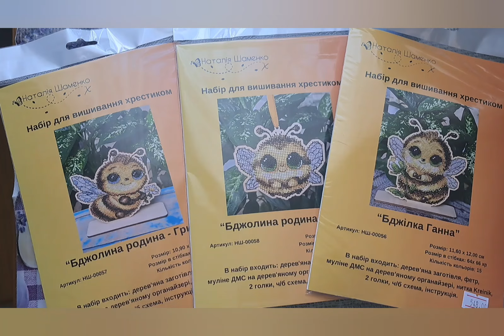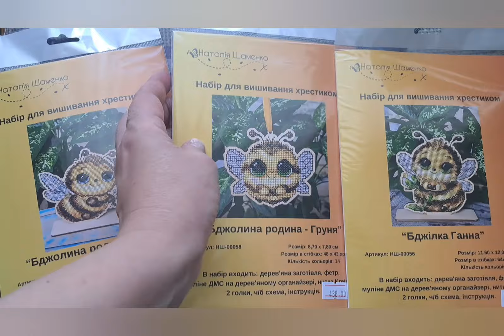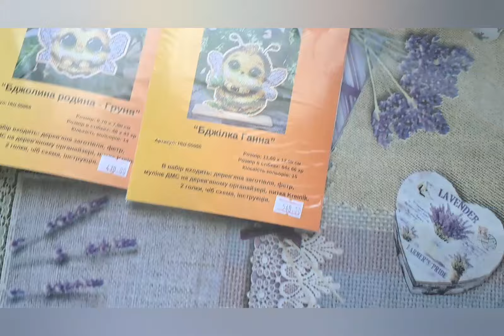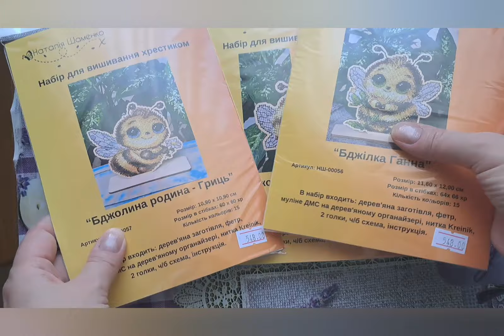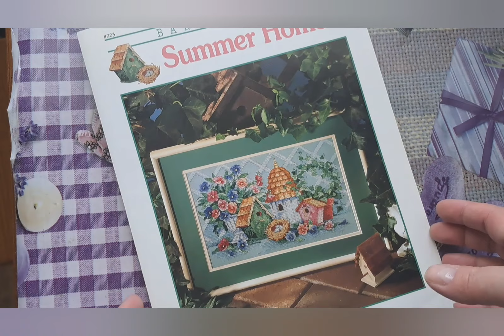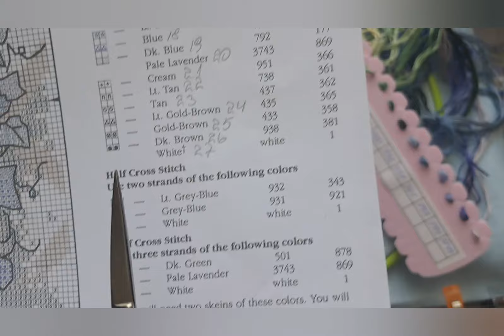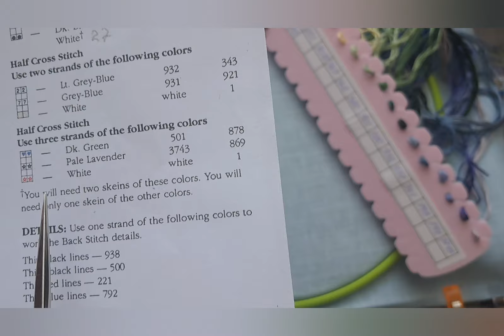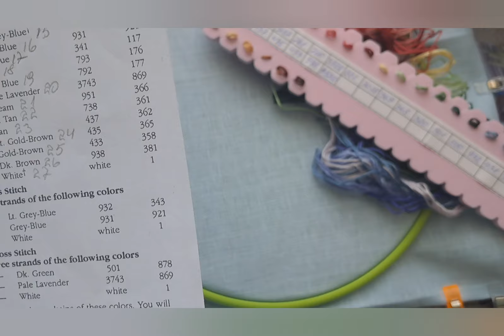НОВИНКИ!! Просування та початок нового.